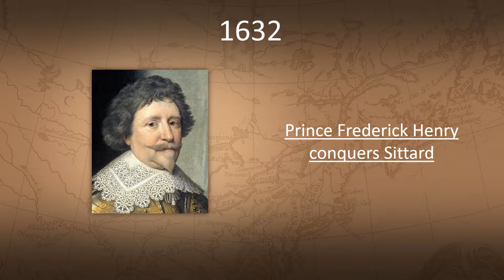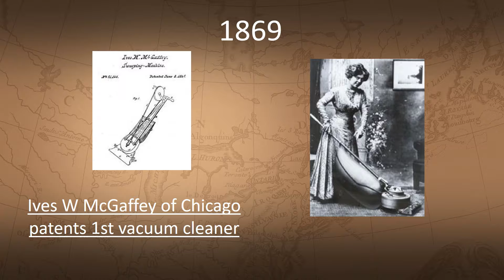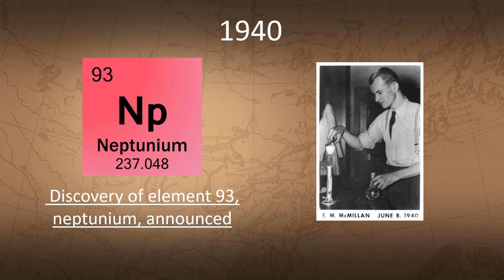TODAY IN HISTORY - 08 JUNE - ON THIS DAY HISTORICAL EVENTS